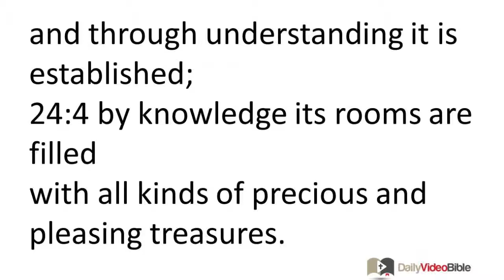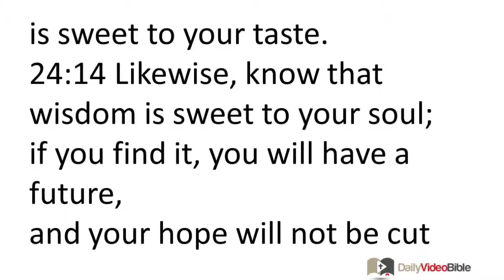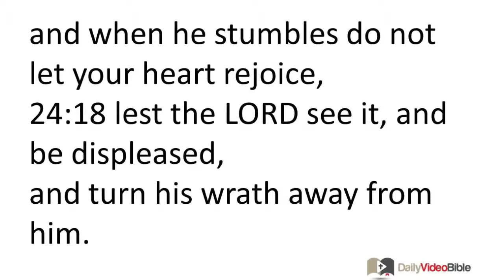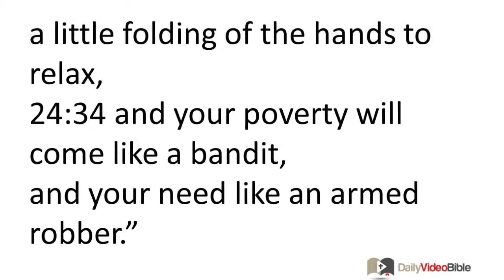December 24 Proverbs 24 Old Testament for the Daily Video Bible DVB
Proverbs 24:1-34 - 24:1 Do not envy evil people,
do not desire to be with them;
24:2 for their hearts contemplate violence,
and their lips speak harm.
24:3 By wisdom a house is built,
and through understanding it is established;
24:4 by knowledge its rooms are filled
with all kinds of precious and pleasing treasures.

24:5 A wise warrior is strong,
and a man of knowledge makes his strength stronger;
24:6 for with guidance you wage your war,
and with numerous advisers there is victory.
24:7 Wisdom is unattainable for a fool;
in court he does not open his mouth.
24:8 The one who plans to do evil
will be called a scheming person.
24:9 A foolish scheme is sin,
and the scorner is an abomination to people.
24:10 If you faint in the day of trouble,
your strength is small!
24:11 Deliver those being taken away to death,
and hold back those slipping to the slaughter.
24:12 If you say, "But we did not know about this,"
does not the one who evaluates hearts consider?
Does not the one who guards your life know?
Will he not repay each person according to his deeds?
24:13 Eat honey, my child, for it is good,
and honey from the honeycomb is sweet to your taste.
24:14 Likewise, know that wisdom is sweet to your soul;
if you find it, you will have a future,
and your hope will not be cut off.
24:15 Do not lie in wait like the wicked against the place where the righteous live;
do not assault his home.
24:16 Although a righteous person may fall seven times, he gets up again,
but the wicked will be brought down by calamity.
24:17 Do not rejoice when your enemy falls,
and when he stumbles do not let your heart rejoice,
24:18 lest the LORD see it, and be displeased,
and turn his wrath away from him.
24:19 Do not fret because of evil people
or be envious of wicked people,
24:20 for the evil person has no future,
and the lamp of the wicked will be extinguished.
24:21 Fear the LORD, my child, as well as the king,
and do not associate with rebels,
24:22 for suddenly their destruction will overtake them,
and who knows the ruinous judgment both the LORD and the king can bring?
Further Sayings of the Wise
24:23 These sayings also are from the wise:
To show partiality in judgment is terrible:
24:24 The one who says to the guilty, "You are innocent,"
peoples will curse him, and nations will denounce him.
24:25 But there will be delight for those who convict the guilty,
and a pleasing blessing will come on them.
24:26 Like a kiss on the lips
is the one who gives an honest answer.
24:27 Establish your work outside and get your fields ready;
afterward build your house.
24:28 Do not be a witness against your neighbor without cause,
and do not deceive with your words.
24:29 Do not say, "I will do to him just as he has done to me;
I will pay him back according to what he has done."

24:30 I passed by the field of a sluggard,
by the vineyard of one who lacks wisdom.
24:31 I saw that thorns had grown up all over it,
the ground was covered with weeds,
and its stone wall was broken down.
24:32 When I saw this, I gave careful consideration to it;
I received instruction from what I saw:
24:33 "A little sleep, a little slumber,
a little folding of the hands to relax,
24:34 and your poverty will come like a bandit,
and your need like an armed robber."